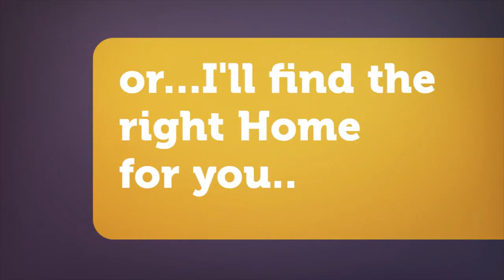Quesnel Promotional Video 2 5% Real Estate Fee's 1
Jeff Wanless -Maxsave Real Estate Services
- 2.5% Fee's
-Free CMA's
Li$t-$ell-$ave